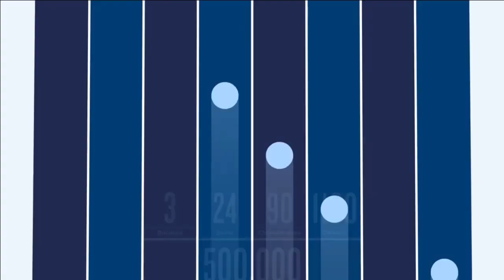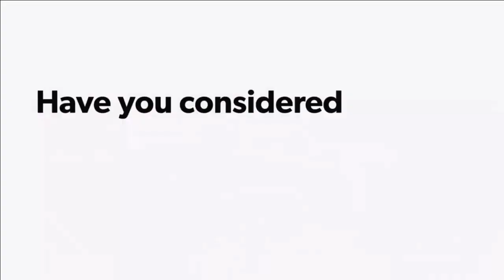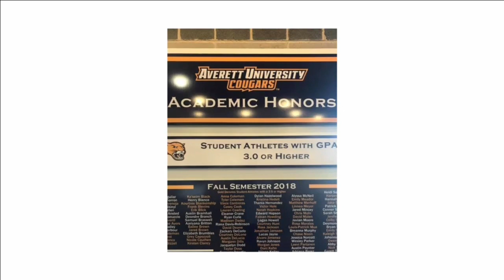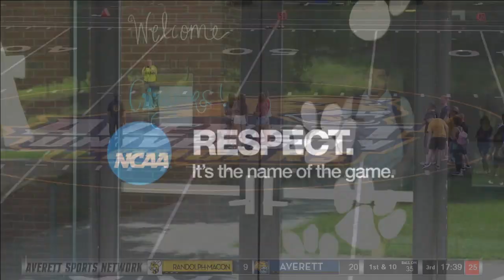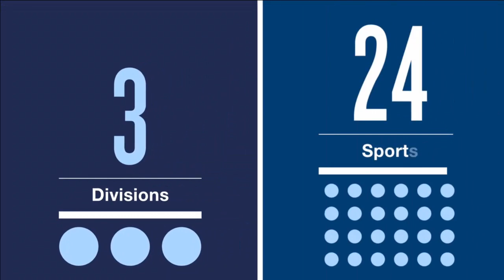Averett football vs. Randolph-Macon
NCAA Division III football game between Averett University and Randolph-Macon College. Live coverage on the Averett Sports Network from Danville, Va.